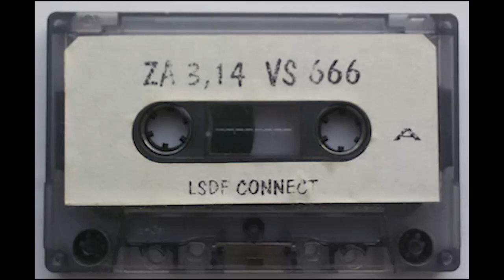LSDF - ZA 3.14 Vs 666 Connect (Faca A) (1997)